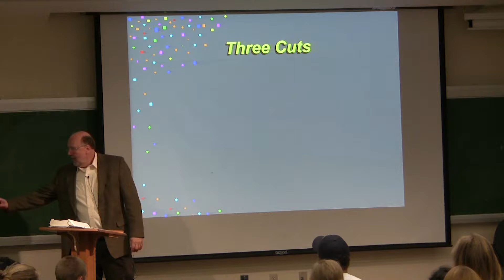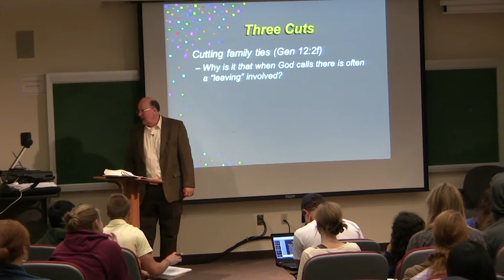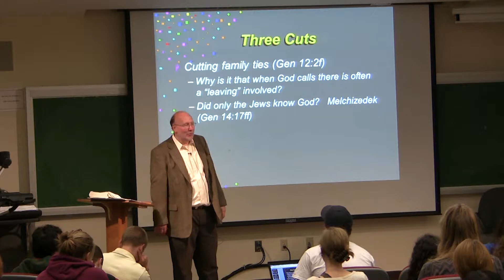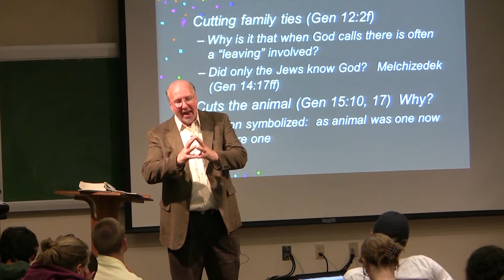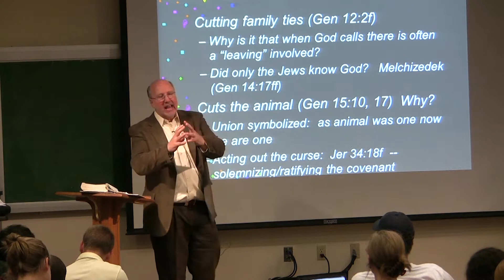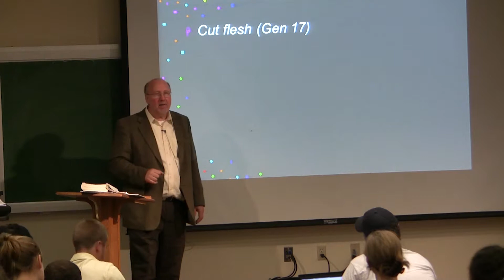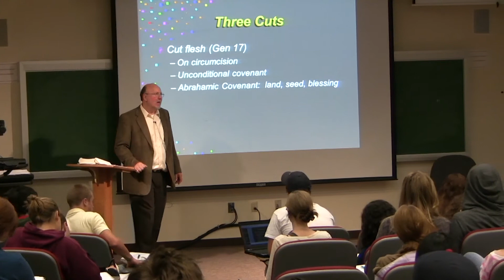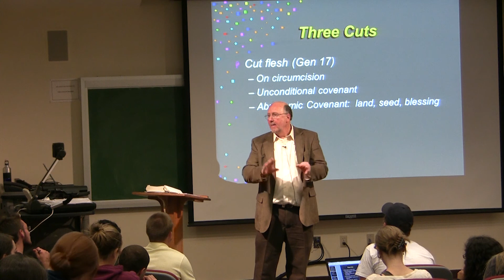Dr. Ted Hildebrandt, Old Testament Literature, Lecture 8F -- Abraham's 3 cuts